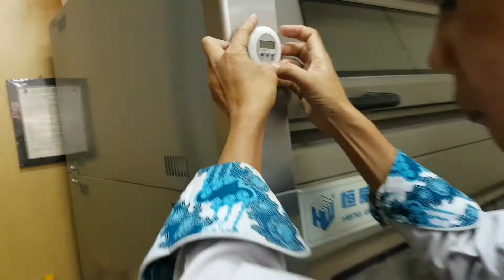BREAD MAKING (LEARNT FROM BOGASARI BAKING CENTER) | CARA MEMBUAT ROTI | Felly tries it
Thank you so much Bogasari Baking Center for letting me upload this video on my youtube channel! I hope you all find it useful.